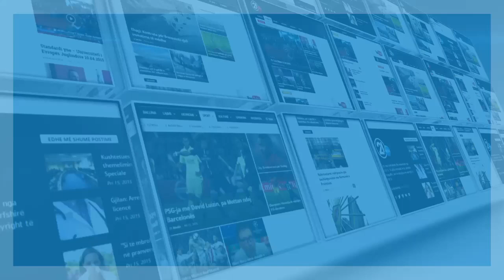RRUGA ORLLAN BALLABAN 28 09 2018